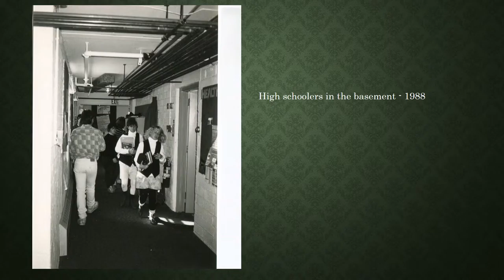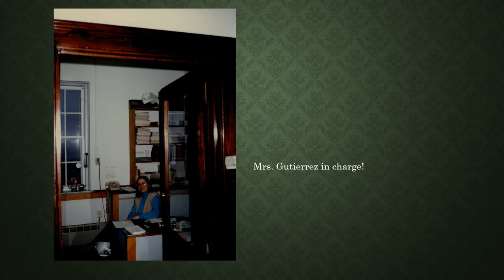Block Island School memories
These are photos of some of my days at Block Island School, 1984-88.